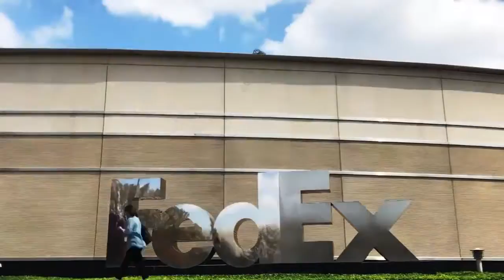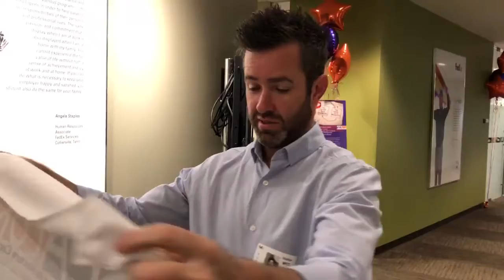Gaff Tape & A Wagon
This week...
Donny installed some prints from our Memphis Collection at the new TAG Truck Center headquarters
Logan rode in a wagon for West Cancer Center
Brad & Spencer spent part of the week at the Diversity & Inclusion Forum at International Paper
Donny & Logan also spent the week at FedEx for the SeaCon Conference
And the whole team attended the I AM 2018 Rally for MLK50

It takes a lot of crazy things happening to make a studio work.

All music used is licensed from Soundstripe.com

We're a real studio!